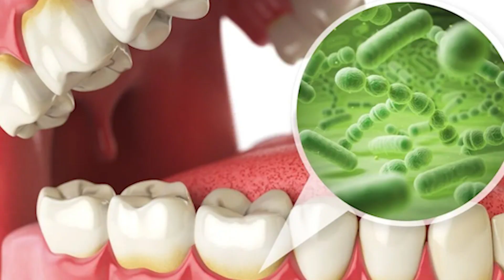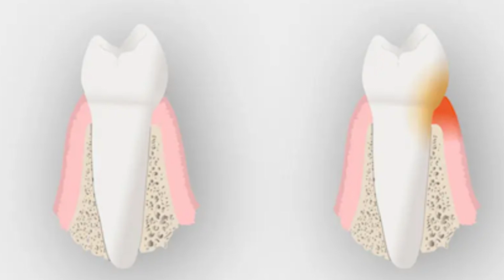Escape Embarrassment: Say Goodbye to Bad Breath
Hello! In this video, we're going to talk about how to Escape Embarrassment: Say Goodbye to Bad Breath.

Bad breath is a real problem, and it can really embarrass you. In this video, we're going to share with you some effective techniques for dealing with bad breath. From using mouthwash to eating right, these tips will help you get rid of that bad Breath for good!